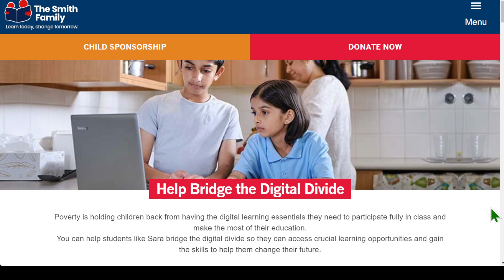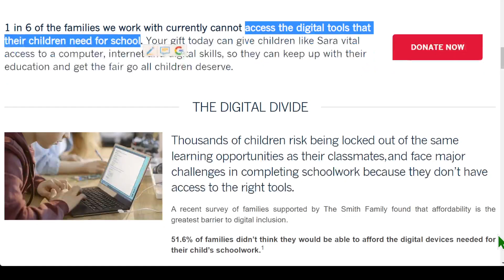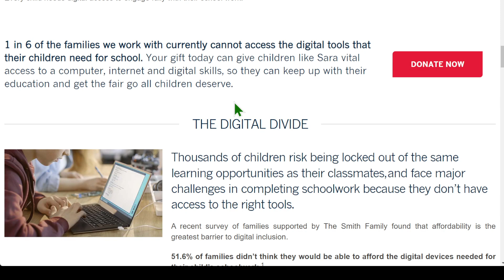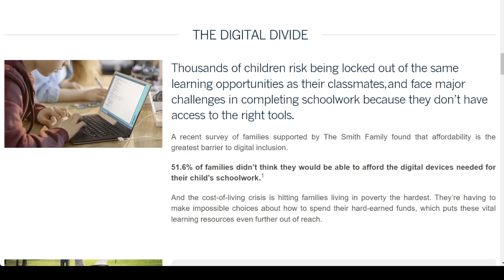在澳大利亞，六分之一的家庭負擔不起家裡的互聯網； 51% 的家庭買不起孩子做作業的數字工具